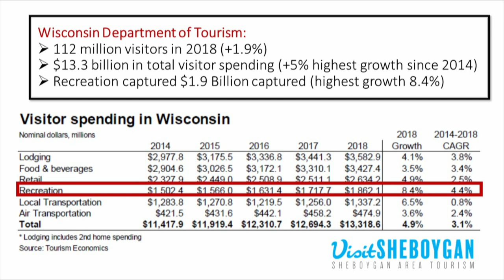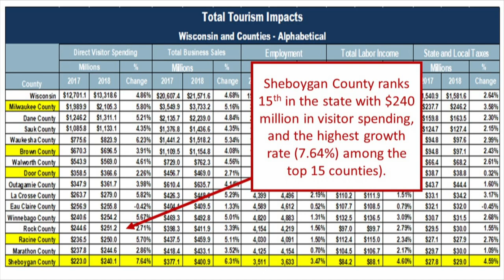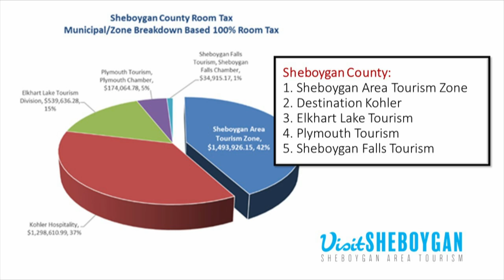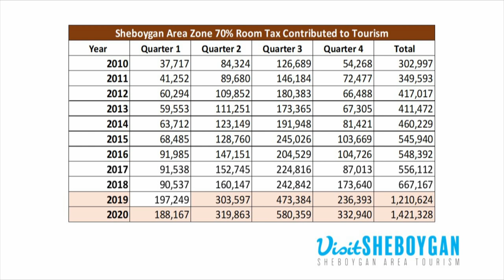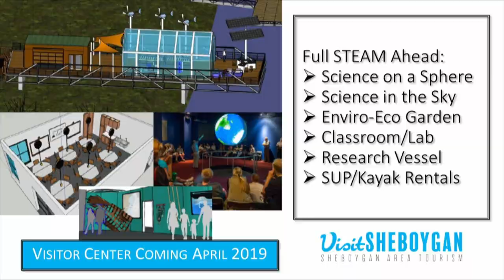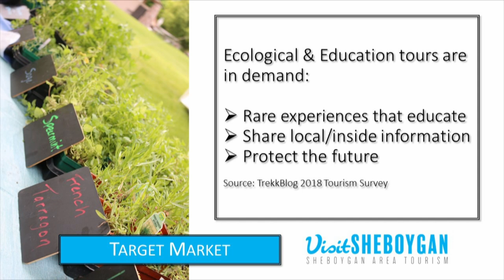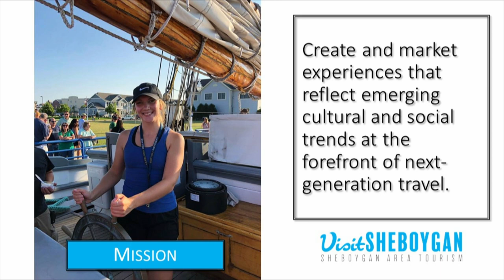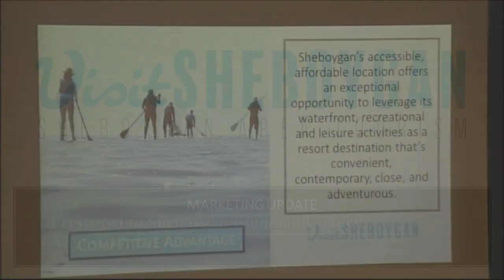Visit Sheboygan 08192019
State of tourism in Sheboygan presented to the Sheboygan Common Council on August 19, 2019.